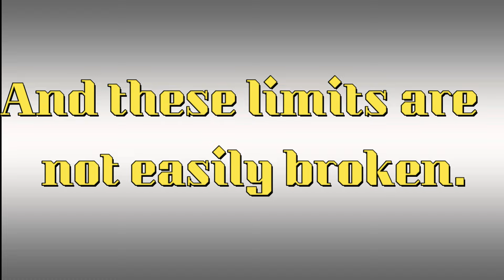Sheep and pig are animals but ! Discover the truth | Karam Reserve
"Sheep and pigs may both be animals
but can they be hybridized? In this video
we dive into the fascinating world of animal genetics
and explore why it's impossible for these
two creatures to breed.
Discover the unique characteristics
of both species and why nature sets limits that can't be crossed. د